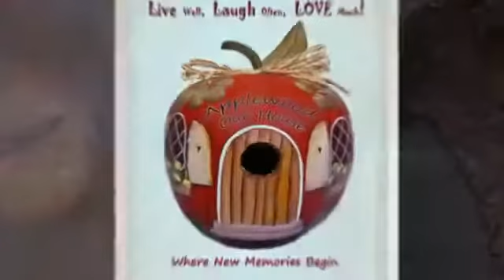Dementia Care Boulder CO - Boulder CO Memory Care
Assisted Living - Alzheimer's Care - Memory Care - Dementia Care Colorado